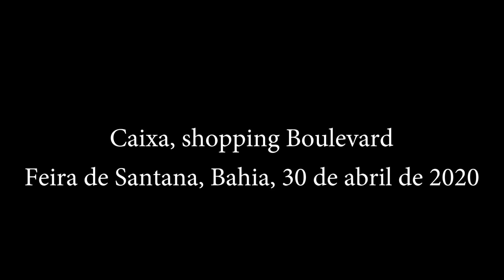Fila da Caixa em Feira de Santana, Bahia, tem empurra-empurra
Aglomeração é eufemismo para falar da fila da Caixa do shopping Boulevard, em Feira de Santana, Bahia. As pessoas ficaram amontoadas nesta manhã (30/04) e teve até empurra-empurra. Riachão do Jacuípe, outra cidade do interior do estado, também teve grandes filas de pessoas que buscam receber o auxílio emergencial de R$ 600,00, criado por causa da paralisação de muitas atividades econômicas devido à epidemia do coronavírus.

Informações e comentários sobre Feira de Santana, Bahia e Brasil, apresentados pelo jornalista Glauco Wanderley.